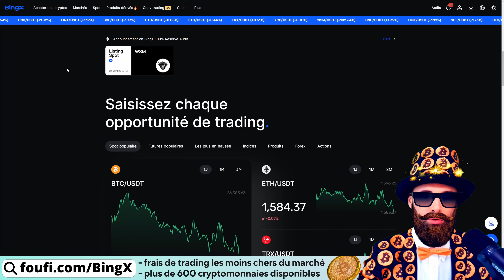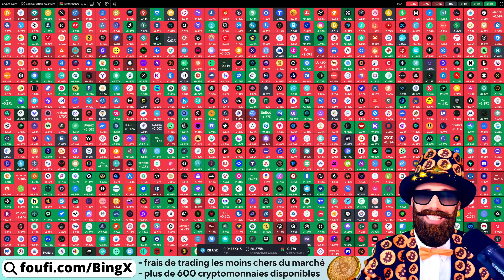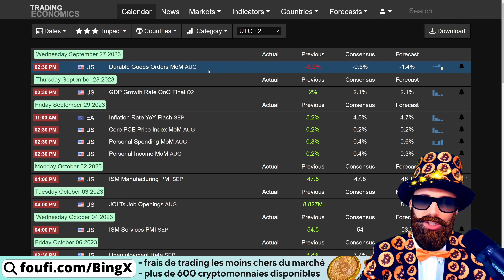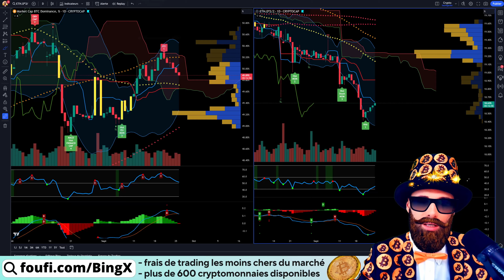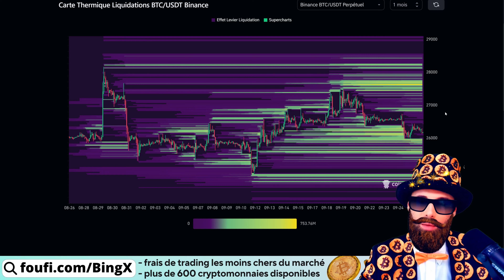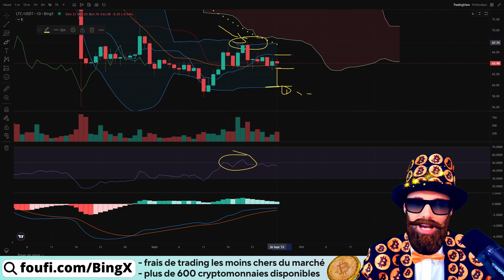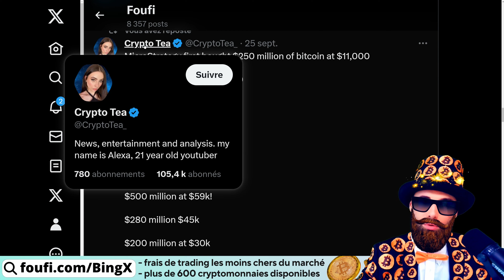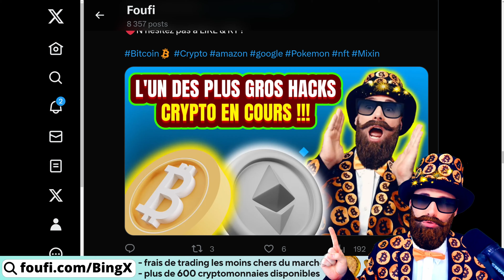⚠️BITCOIN (BTC), ETHEREUM (ETH) & CRYPTOS : la finance mondiale dans la panique⚠️(analyse & trading)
✅Les INDISPENSABLES du monde des cryptomonnaies :
: plus de 600 cryptomonnaies disponibles, pas de KYC, frais de trading les moins chers du marché crypto !
: mes guides cryptos gratuits, mes trades en cours, mes indicateurs d'analyse & de trading gratuits !!
: la protection de vos cryptos avec LEDGER !

📝Chapitrage
00:00 Sommaire
06:14 Analyse BITCOIN (BTC) et ETHEREUM (ETH)
16:05 Analyse des Futures sur le BITCOIN (BTC) et ETHEREUM (ETH)
19:58 Analyse Macro-Économique
23:54 Analyse de cryptos (altcoins)
31:12 Analyse de divers scénarios (BULL & BEAR)